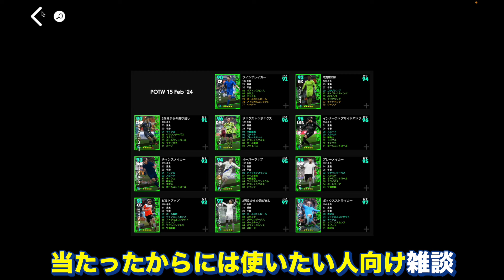【やっぱ米】週間FP全選手の使い方！‹efootball2024 #１０７›